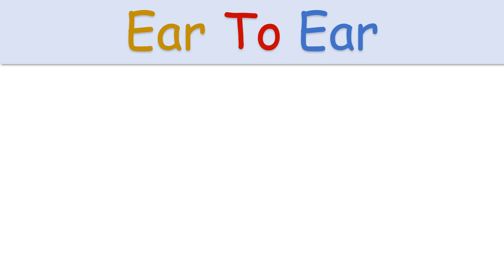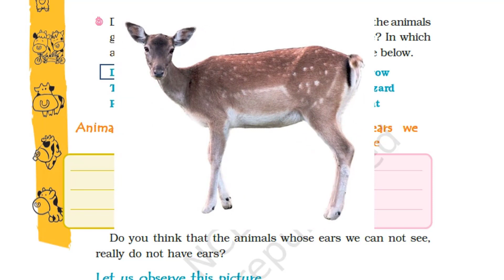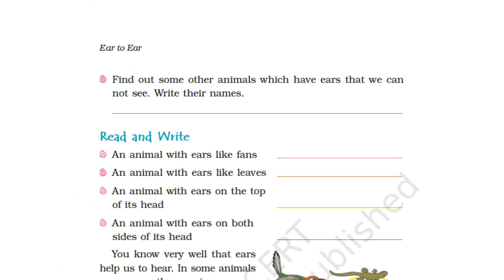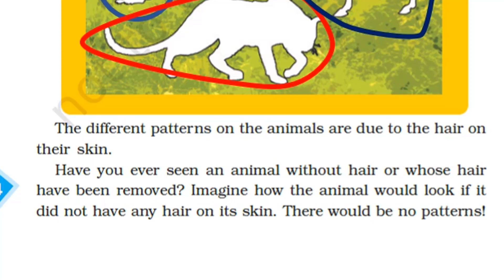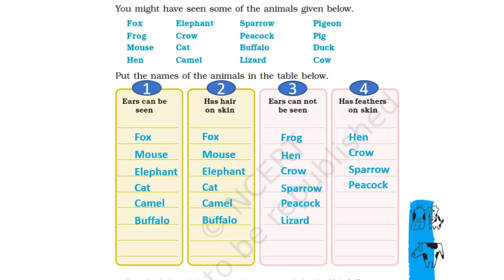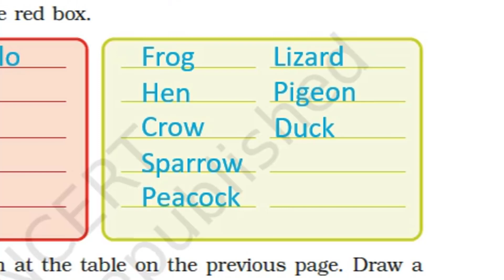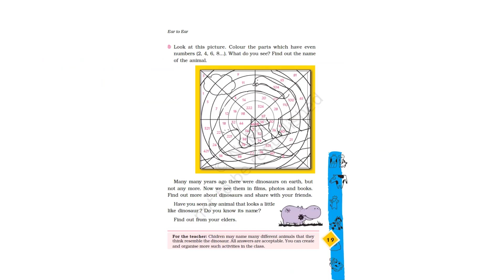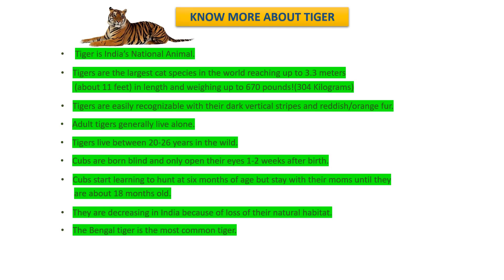Class 4 EVS Ear to Ear By Yogesh